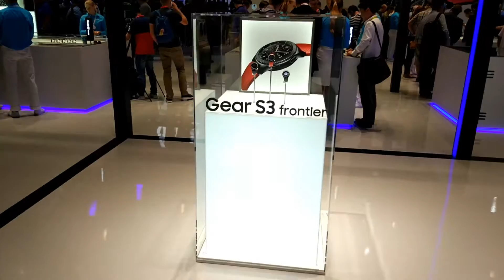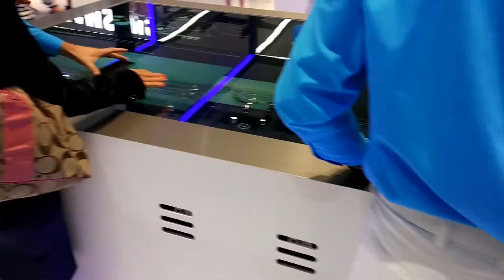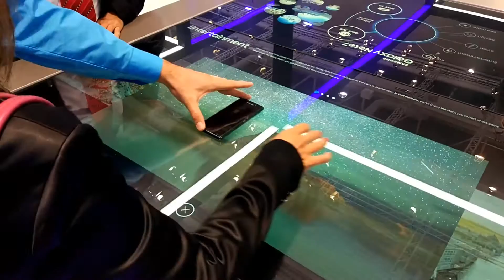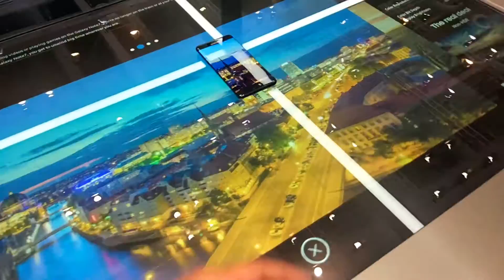Samsung IFA Berlino 2016